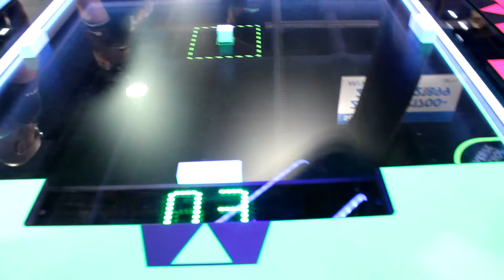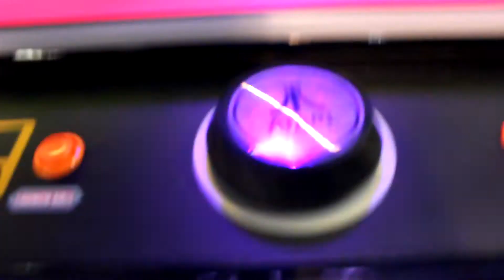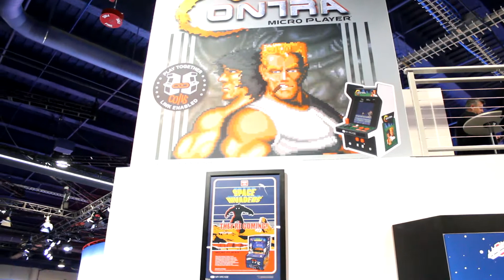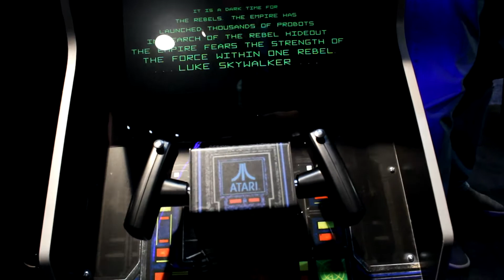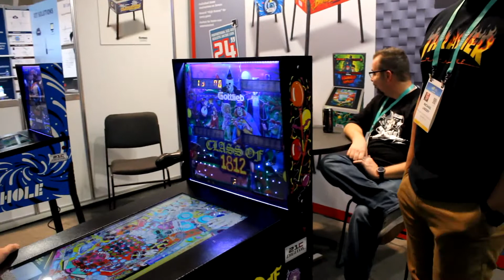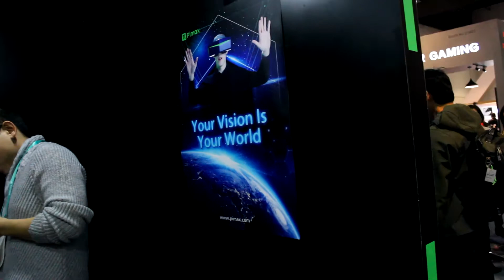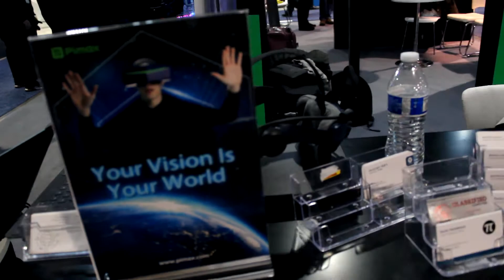CES 2020 - Gaming at C.E.S.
CES 2020 - Gaming at the Consumer Electronics Show in Las Vegas, NV.
Showing PC, mobile, arcade, VR, pinball, and classic gaming.
Film by Phillip O'Riley

Random words used to help find the video in searches-

atari myarcade classic gaming retro video games review joystick game review reviewer retro classic  colecovision nintendo sega  new phillip o'riley ghetto gamers arcade vr virtual reality mobile ces consumer electronics show las vegas c.e.s. technology tech pinball